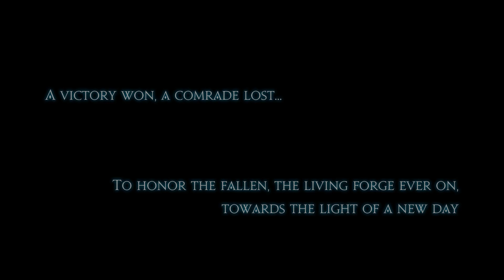Final Fantasy XIV [0669] In Memoriam [MSQ]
Today on Final Fantasy XIV, it's time for a funeral.

0:00 - Opening
1:10 - MSQ - In Memory of Moenbryda
9:48 - Ending